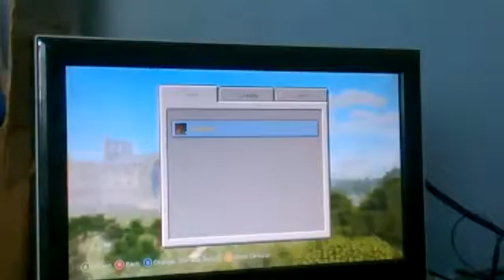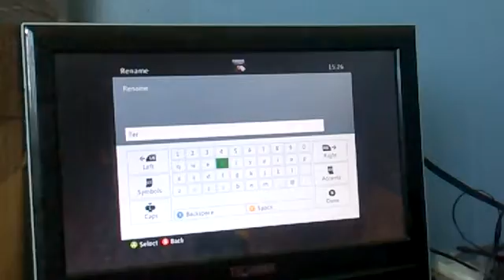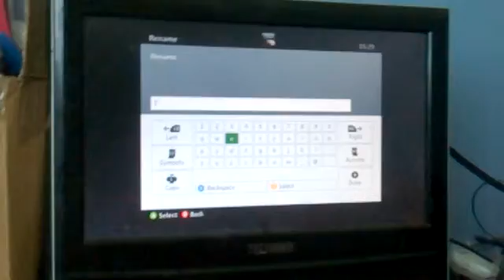Adrian Minecraft Xbox (new) #2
Description:exploring the town